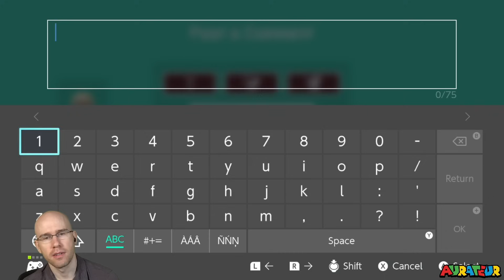No-Skip Super Expert Endless: "I Don’t Think I Want to Be Here."